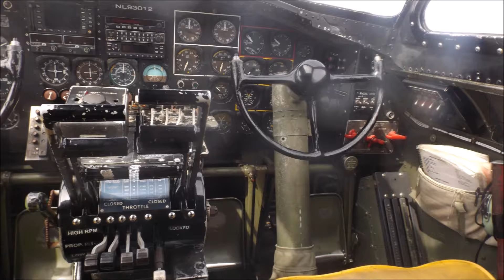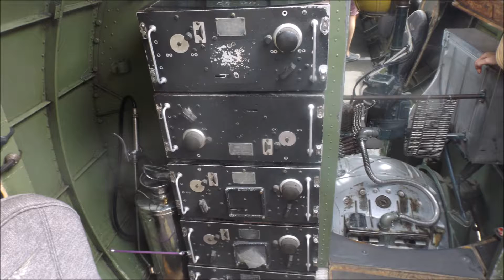Collings Foundation 5-5-2018 Bombers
B-25 Mitchell, B-24J Liberator, and B-17G Flying Fortress at Camarillo, CA on May 5, 2018. These 3 bombers offer rides. For information on the schedule and prices for a ride go